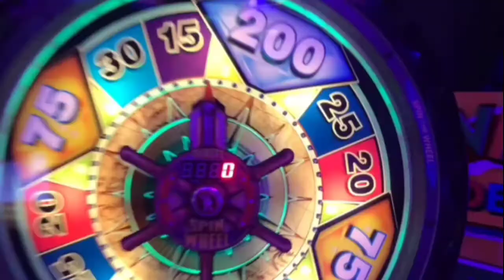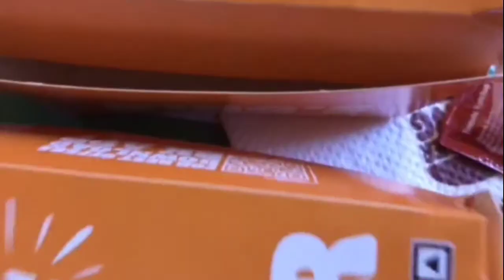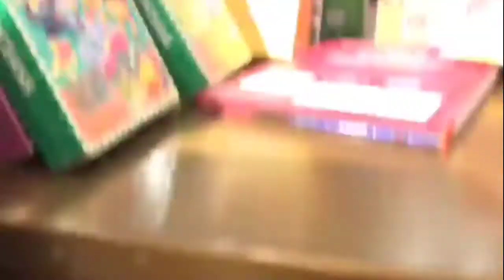JAIPUR VLOG |ep- 2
all indian youtuber plz support me because I want to saw what I do in my life and friends if you enjoy plz like and subscribe and also hit the bell icon share also
@sourav Joshi vlogs
jaipur vlog
jaipur
vlog
travel vlog
jaipur india
jaipur vlog 2023
jaipur food
jaipur travel vlog
jaipur video
things to do in jaipur
vlogs
jaipur rajasthan
hawa mahal jaipur
daily vlogs
exploring jaipur
zaid jaipur vlog
jaipur tourist places
jaipur vlog latest
zaid ziz jaipur vlog
jaipur trip
jaipur 2023
jaipur vlog foreigner
india vlog
jaipur amer fort vlog
places to visit in jaipur
jaipur travel vlog 2022
jaipur pink city